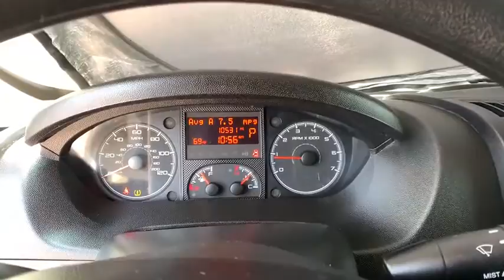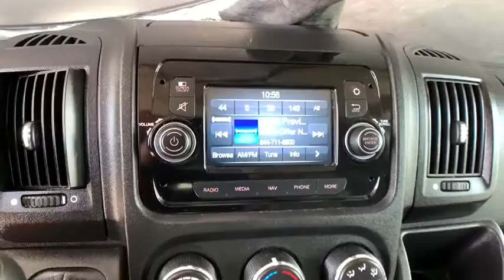2019 Ram ProMaster Cargo Van Boulder, Longmont, Broomfield, Louisville, Denver, CO 3235U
Bright Silver Metallic Clearcoat Used 2019 Ram ProMaster Cargo Van available in Boulder, Colorado at Valley Dodge. Servicing the Longmont, Broomfield, Louisville, Denver, CO area.
2019 Ram ProMaster Cargo Van  - Stock#: 3235U - VIN#: 3C6TRVDG7KE521791

Boulder Dodge
2100 30th St

159 INCH WHEELBASE, NAVIGATION, PREMIUM ALLOY WHEELS, SPEED CONTROL, PREMIUM APPEARANCE GROUP, INTERIOR CONVENIENCE GROUP, DRIVER/PASSENGER 6 WAY LUMBAR SEATS.
RADIO: UCONNECT 3 NAV W/5 DISPLAY -inc: GPS Navigation GPS Antenna Input,REAR HINGED DOORS W/FIXED GLASS -inc: Deep Tint Sunscreen Glass,PREMIUM APPEARANCE GROUP -inc: Front Fog Lamps Chrome Front Grille,DAYTIME RUNNING HEADLAMPS,BLACK CLOTH BUCKET SEATS,WHEELS: 16 X 6.0 ALUMINUM,TRANSMISSION: 6-SPEED AUTOMATIC 62TE (STD),INTERIOR CONVENIENCE GROUP -inc: Locking Glove Box Shelf Above Roof Trim Underseat Storage Tray Cargo Net,SIRIUSXM SATELLITE RADIO -inc: 1-Yr SiriusXM Radio Service For More Info Call ,TIRES: LT225/75R16E BSW ALL SEASON (STD),DELETE SIDE BADGING,DELETE REAR BADGING,SPEED CONTROL,REAR WINDOW DEFROSTER,220 AMP ALTERNATOR,12V REAR AUXILIARY POWER OUTLET,ENGINE: 3.6L V6 24V VVT (STD),POWER FOLDING/HEATED MIRRORS,FRONT LICENSE PLATE BRACKET,BRIGHT SILVER METALLIC CLEARCOAT,DRIVER/PASSENGER 6-WAY ADJUSTABLE LUMBAR SEATS,QUICK ORDER PACKAGE 21A -inc: Engine: 3.6L V6 24V VVT Transmission: 6-Speed Automatic 62TE,Front Wheel Drive,Power Steering,ABS,4-Wheel Disc Brakes,Brake Assist,Brake Actuated Limited Slip Differential,Tires - Front All-Season,Tires - Rear All-Season,Conventional Spare Tire,Integrated Turn Signal Mirrors,Intermittent Wipers,Variable Speed Intermittent Wipers,Third Passenger Door,Power Door Locks,AM/FM Stereo,Steering Wheel Audio Controls,MP3 Player,Auxiliary Audio Input,MP3 Player,Auxiliary Audio Input,Bluetooth Connection,Adjustable Steering Wheel,Trip Computer,Keyless Entry,Power Door Locks,A/C,Cloth Seats,Bucket Seats,Power Windows,Power Door Locks,Trip Computer,Engine Immobilizer,Traction Control,Stability Control,Traction Control,Front Side Air Bag,Tire Pressure Monitor,Driver Air Bag,Passenger Air Bag,Front Head Air Bag,Back-Up Camera